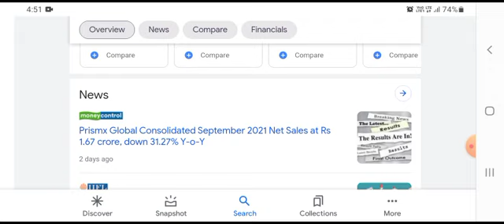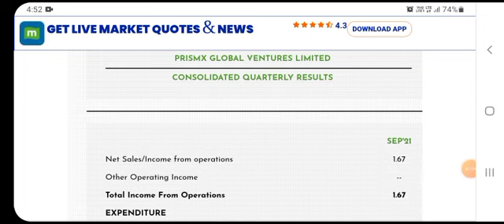Prismx Global Ventures ltd|Prismx Global Share Latest News| Prismx Global Share upper Circuit#prismx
pennystock pennystocks2020 pennystock2020 pennystockindia pennystock stockmarket sharemarket pennystocks2020 pennystockindia pennyshare pennystock2020 pennystockof2020 stockmarket Prismx Global Ventures ltd Prismx Global Share price Prismx Global Ventures ltd latest news Prismx Global Ventures ltd target Prismx Global Share price today Prismx Global Ventures ltd latest news today Next Multibagger stock Best stock 2021 Best stock to buy now Prismx Upper Circuit